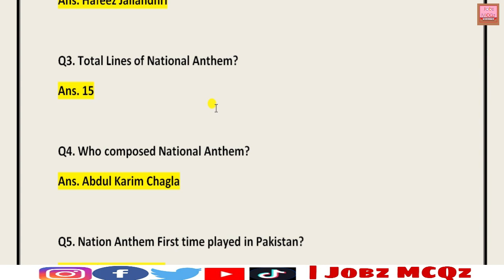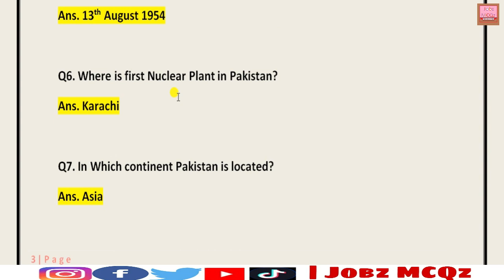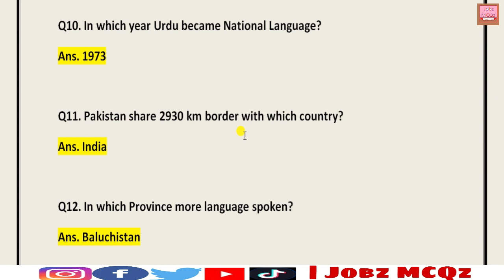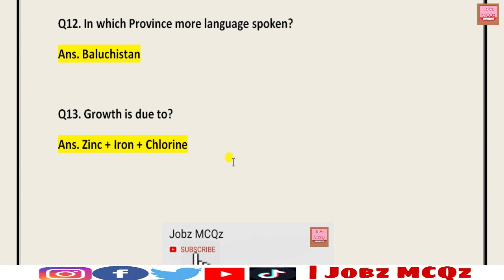Today SPU (Special Protection Unit) Sindh Police Solved Paper by PTS || Held at 30-10-2021 || 3PM